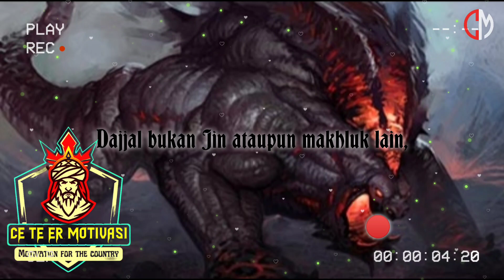DAJJAL ITU MANUSIA‼️NAMUN FITNAH & MISI NYA SANGAT MENGERIKAN - IA MANUSIA YANG DITANGGUHKAN AJALNYA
JUDUL - DAJJAL ITU MANUSIA‼️NAMUN FITNAH & MISI NYA SANGAT MENGERIKAN - IA MANUSIA YANG DITANGGUHKAN AJALNYA

PERHATIAN‼️Jangan lihat judulnya sajah - lebih fokus lihatlah juga isi nya 🙏 dan ini bukan apa yang kami ketahui atau pengetahuan kami yang sesungguhnya - ini tiada lain hanya mengambil dari berbagai sumber yang kami dapat🙏

Harap mohon dimaklumi, jika salah penyampaian materi atau sumbernya salah/sesat mohon diluruskan🙏
Jika beberapa artikel yg kami sampaikan ada kebenarannya menurut kalian sesuai Sunnah, silahkan tinggalkan jejak komentar🙏😊
Semoga bermanfaat 🤲
KEBENARAN HANYALAH HAK MILIK ALLAH SUBHANAHUWATA'ALA, KESALAHAN ADA DALAM DIRI KITA MASING-MASING

Gambar dan isi konten video adalah hak penggunaan wajar dan kami tidak memiliki hak sepenuhnya, melainkan buat bumbu isi channel supaya lebih menarik  para penggemar,

PEMBUATAN KONTEN VIDEO :
Asli hasil karya editing sendiri ( pribadi )

INGAT‼️SABDA NABI MUHAMMAD Rasulullah shallallahu ‘alaihi wa sallam:

إِذَا مَاتَ ابْنُ آدَمَ انْقَطَعَ عَمَلُهُ إِلاَّ مِنْ ثَلاَثٍ : صَدَقَةٍ جَارِيَةٍ، وَعِلْمٍ يُنْتَفَعُ بِهِ، وَوَلَدٍ صَالِحٍ يَدْعُوْ لَهُ

“Jika seorang anak Adam meninggal dunia maka terputuslah semua amalnya, kecuali 3 hal: shadaqah jariyah, ilmu yang bermanfaat, dan anak shaleh yang mendo’akannya.” (HR Muslim)

CM - CE TE ER MOTIVASI

Upload & Editoring Video
BY - Creative Channel CM - CE TE ER MOTIVASI

Ilustrasi gambar - Google
Editing - Kinemaster
             - Cap cut

Edit thumbnail
             - Thumbnail maker
             - Canva
             - PhotoRoom

🇮🇩 CE TE ER MOTIVASI 🇮🇩